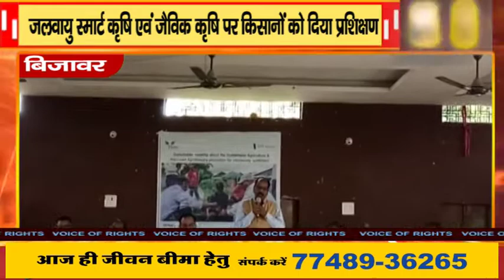बिजावर ll जलवायु स्मार्ट कृषि एवं जैविक कृषि पर किसानों को दिया प्रशिक्षण